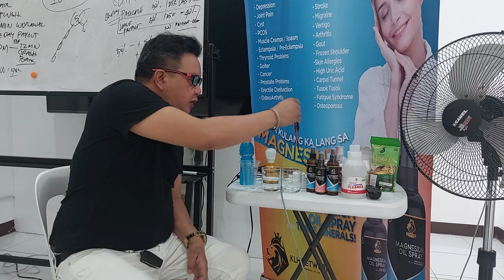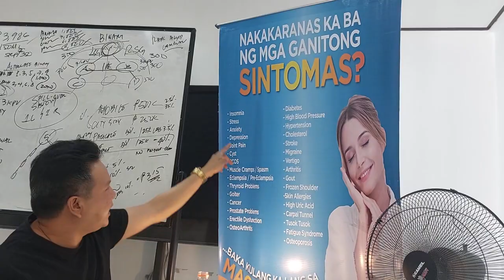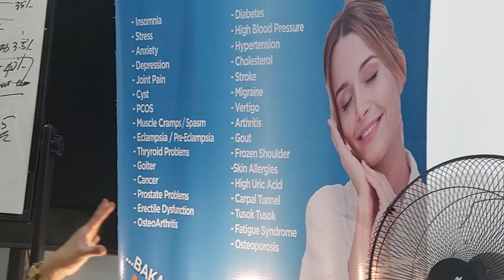KLH MAGNESIUM PRODUCT DEMO